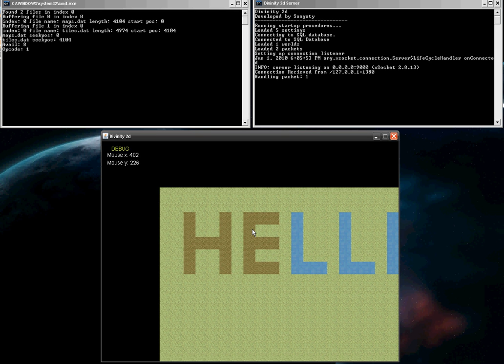Divinity - Login (Packet communication and what not)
Showing Divinity's packet system, and logging in.

Server uses xSocket as I don't know mina/netty well enough to do anything with them :P

Also, make sure you watch in HD, and in full screen for the best quality!